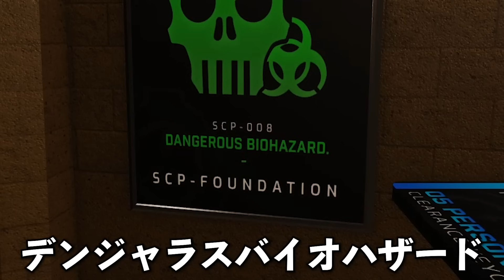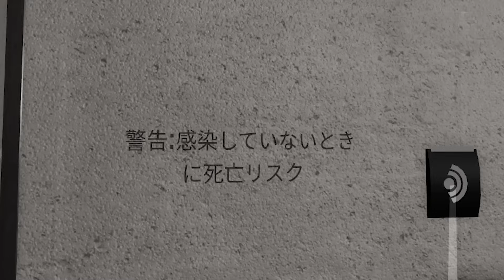SCPのシャイガイが住んでいる部屋に閉じ込められた結果！？😱ロブロックス【ROBLOX】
今日の動画では、シャイガイを含めた色々なSCPが出てくる施設でSCP探しの探検をしていきます！